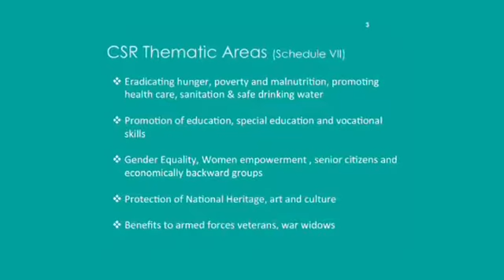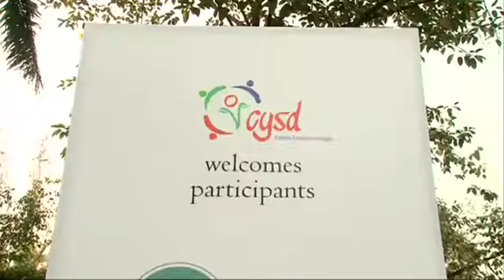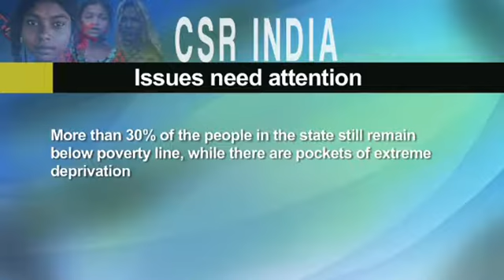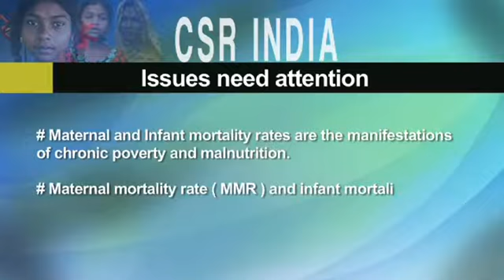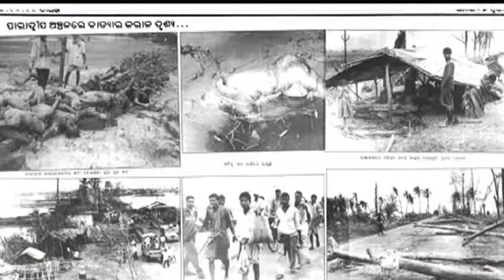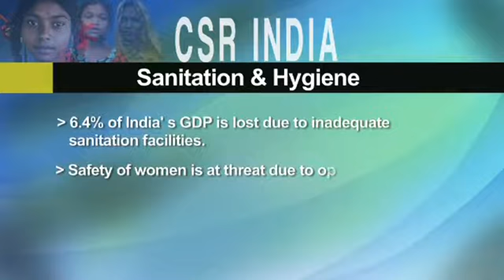CSR Odisha New Vistas in Collaboration